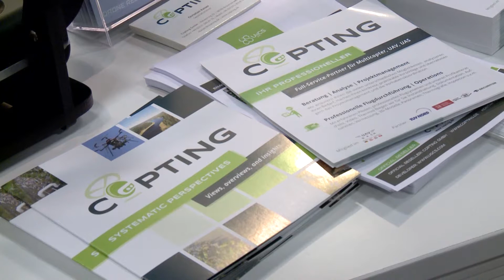INTERGEO 2017 Shortfact | Copting GmbH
Copting GmbH at INTERGEO 2017 in Berlin. Save the date: 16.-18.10. Frankfurt INTERGEO 2018 .